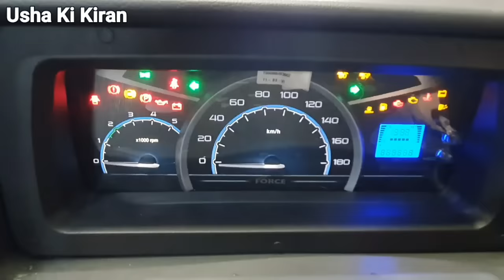2020 Force Traveller Super 20+D BS6 Model🔥🔥🔥Price Mileage Features Specification Hindi Review.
2020 Force Traveller Super 20+D BS6 Model🔥🔥🔥Price Mileage Features Specification Hindi Review.